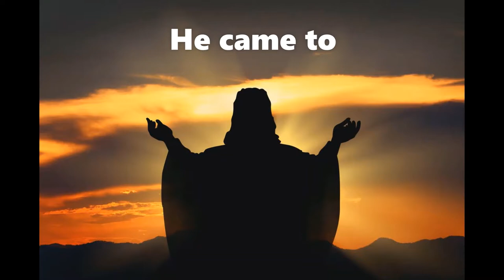Kingdom Kids Autumn Episode 14 - He came to be the Good Shepherd (and a King!)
Welcome back to Kingdom Kids Online!

Today is the last in this series! We’ll be following the same topic as the main service for today with an extra bit – looking at how Jesus came to be the Good Shepherd and the King.

Activities:

Candy cane shepherds
Tools: Toilet roll tube or roll of card, pipe cleaner, piece of fabric, string/elastic band, glue/tape, candy cane!
Either grab a toilet roll tube or make one with some A5 sheets of coloured card.  Draw or stick on a face and thread a pipe cleaner through the tube (it's easy to just push it through!). Grab your piece of fabric and tie it on his “head” with the string or elastic band. Using one end of the pipe cleaner, wrap it around the candy cane so it looks like the shepherd is holding it like a crook.
Connection: Sweets shaped like a shepherd crook! What a great way to remember the importance of the shepherd in the Christmas story. What other things around you at Christmas can remind you of the true story?

Follow the star
Tools: Torch
Dim the lights in the room. Have someone stand in as high a position as possible and using a bright torch, shine a circle of light on the floor. Your challenge is to follow the light by trying to keep one hand always lit. As light shiner moves the light how quick can you be to re-illuminate your hand!
Connection: The wise men/kings/magi travelled from a distant land by following a star. It couldn’t have been an easy journey, but they knew it was worth it! Let’s remember this Christmas that it may not always be happy and fun, but celebrating and honouring Jesus is worth it!

Nativity crafts
There are so many ideas of Christmas crafts and activities online that link to the Nativity story but if you need some ideas you could head here:

Facebook: Kingdom Kids at Streatham Baptist

Wishing you a very Merry Christmas!